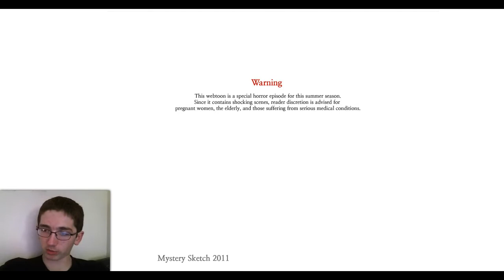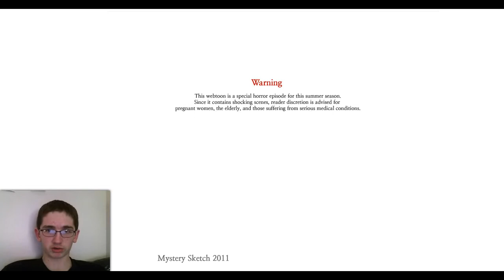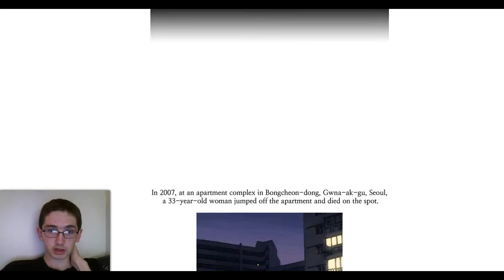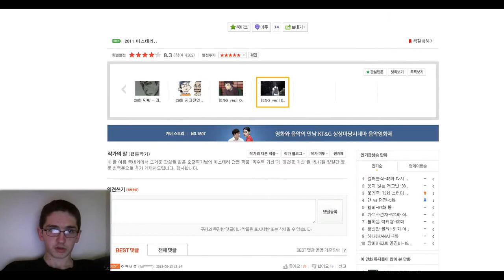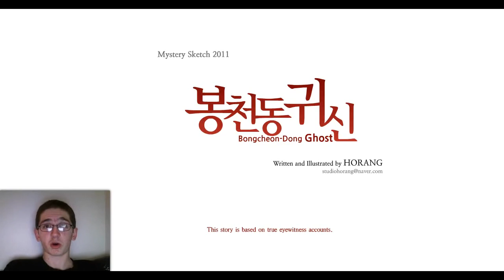Read & Watch 2013- Bongcheon-Dong Ghost PC